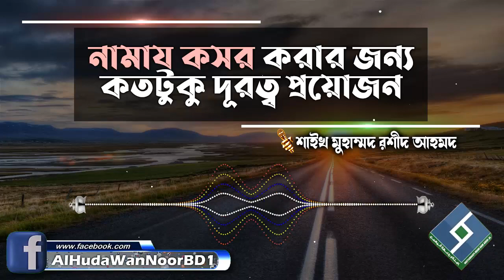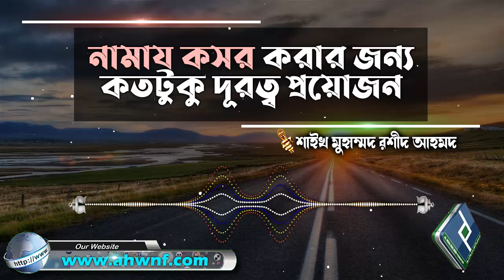নামায কসর করার জন্য কতটুকু দূরত্ব প্রয়োজন│শাইখ মুহাম্মদ রশীদ আহমদ bangla waz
Present by.
Al Huda Wan Noor Foundation
প্রশ্নঃ- নামায কসর করার জন্য কতটুকু দূরত্ব প্রয়োজন
উত্তর দিয়েছেনঃ- শাইখ মুহাম্মদ রশীদ আহমদ